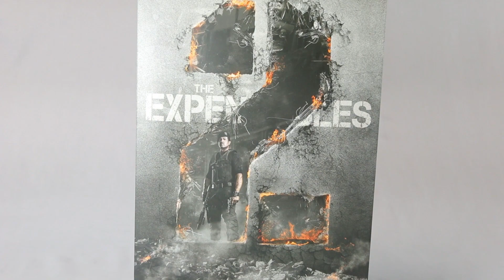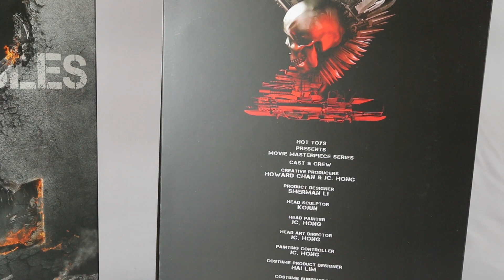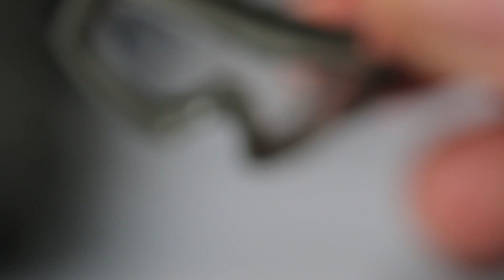Hot toys Barney Ross MMS 194 Review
It's currently on sale at Sideshowtoy